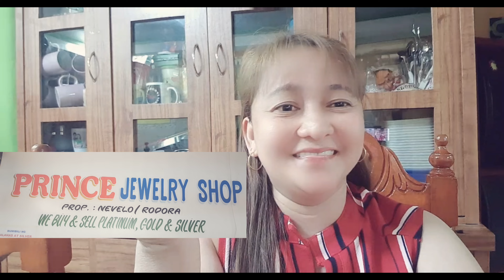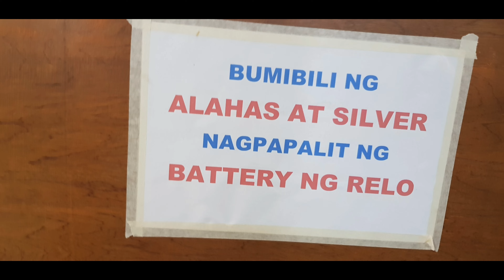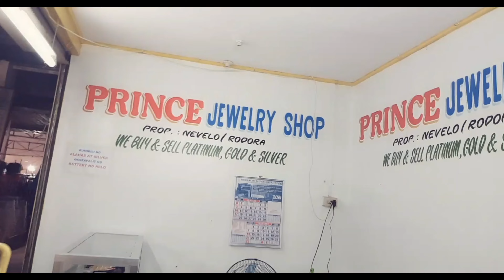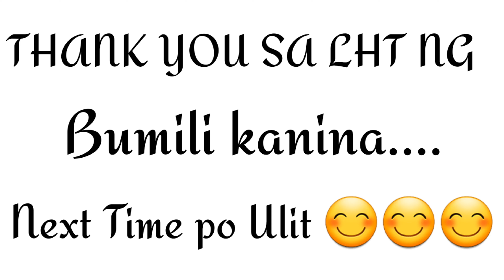MURANG BILIHAN NG SILVER DITO SA CAMILING,TARLAC (We buy @ sell)CAMILING PUBLIC MARKET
MURANG SILVER/ NAGPAPALIT NG BATTERY/ NAGTUTUBOG NG ALAHAS /NAGLILINIS NG SILVER / WE BUY AND SELL / CAMILING TARLAC /CAMILING PUBLIC MARKET